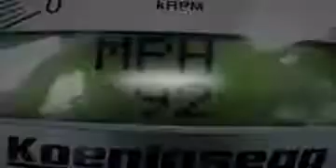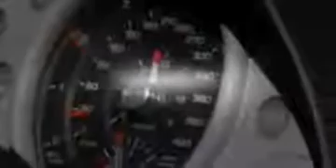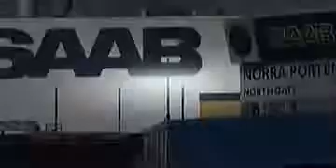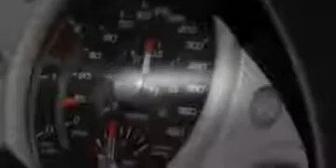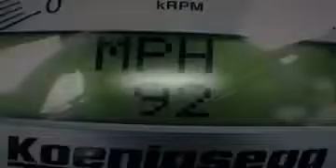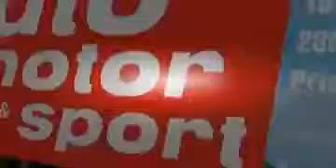Megafactories Koenigsegg Super Car Megafactories Full Documentary